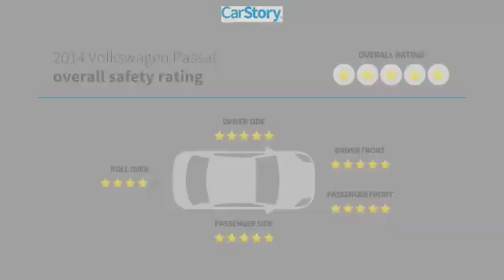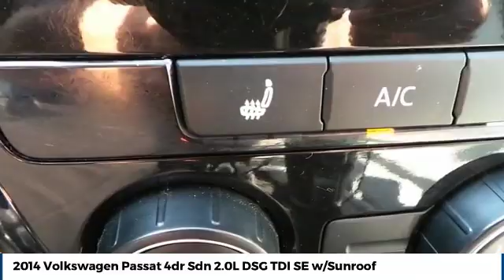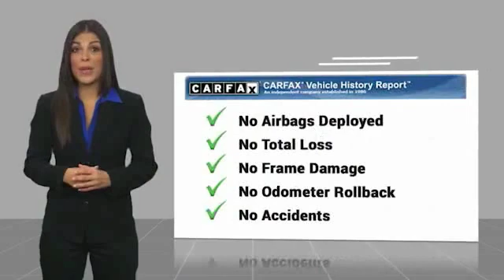2014 Volkswagen Passat Street Volkswagen of Amarillo Presents 52397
2014 Volkswagen Passat 4dr Sdn 2.0L DSG TDI SE w/Sunroof

Street Volkswagen
8707 Pilgrim Drive

NOTITLE